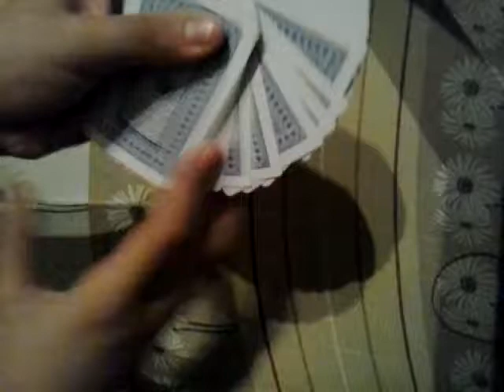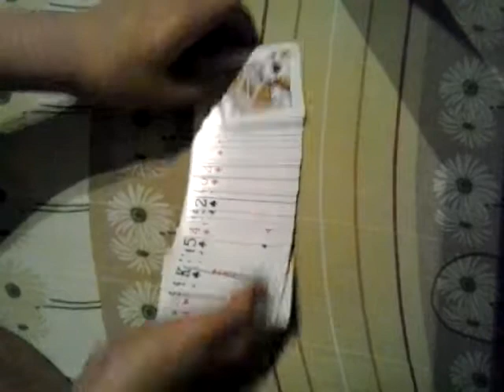ورق اللعب حلقة 13